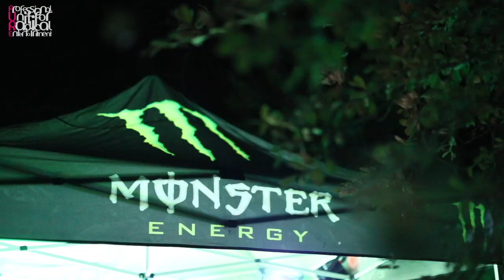PURE W A H